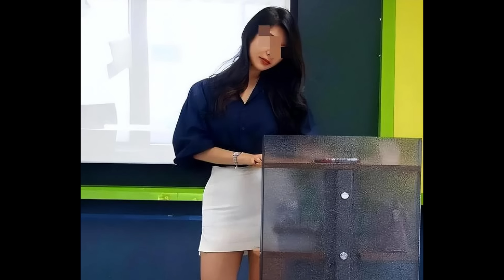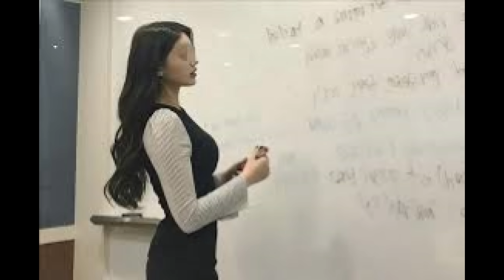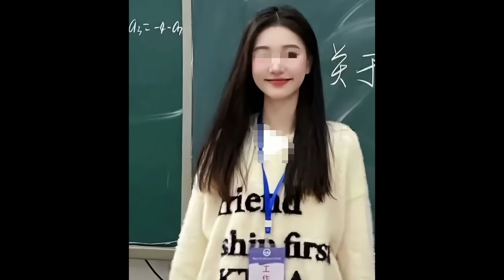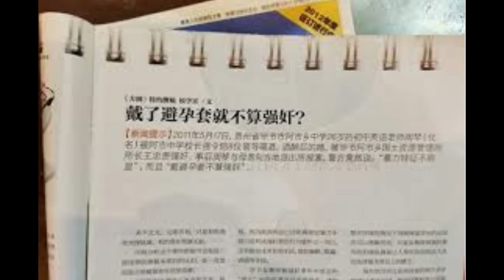🔴大陸女教師應酬領導後被強行灌酒！反鎖洗手間自保！最後仍慘遭毒手！｜CC字幕｜Podcast｜日更頻道